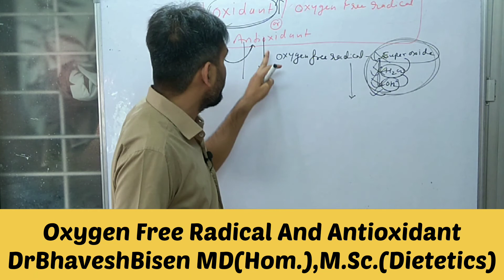What Are Antioxidants And What Are Free Radicals | एन्टी ऑक्सीडेंट क्या है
Low Glycemic Index Fruits For Diabetic Person :- Low Glycemic Index Fruits For Diabetic Person

1st Option For Homoeopathic Consultation